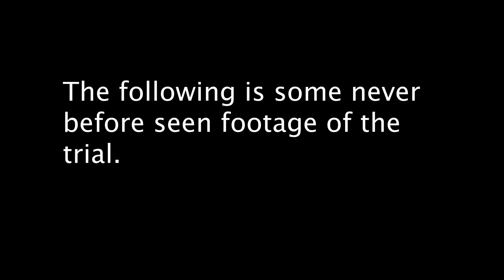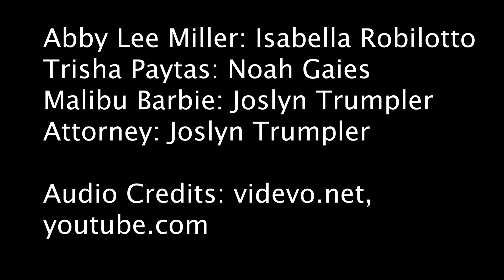Trisha Paytas Vs Malibu Barbie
A debut film by Bella Robilotto
After many years of being bullied for her name, Malibu Barbie decides to sue her mother Trisha Paytas for naming her a ridiculous name. As the trial progresses we see Trisha Paytas disrupt the courtroom, and not take the trial seriously.